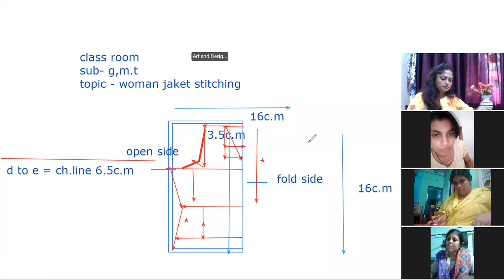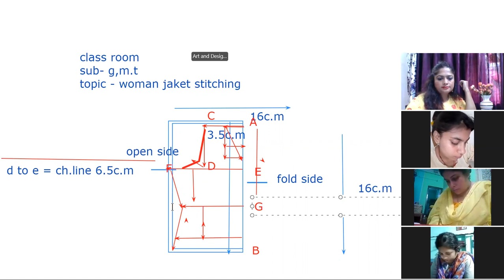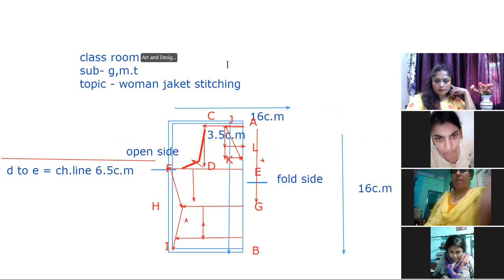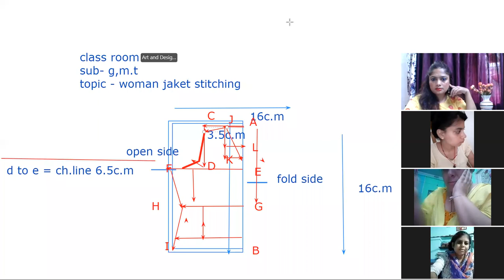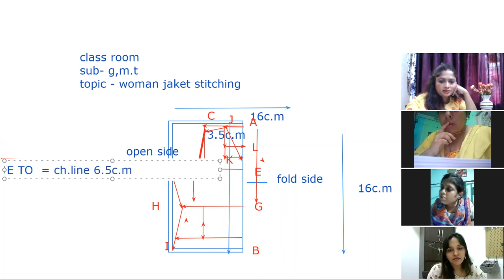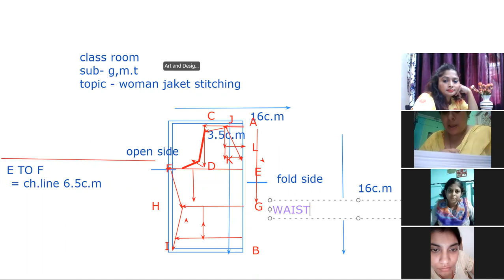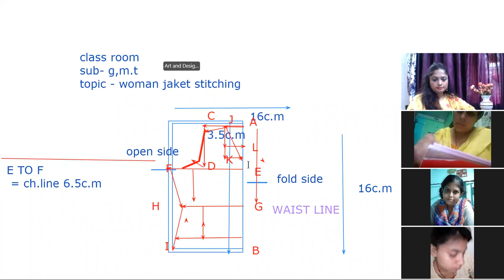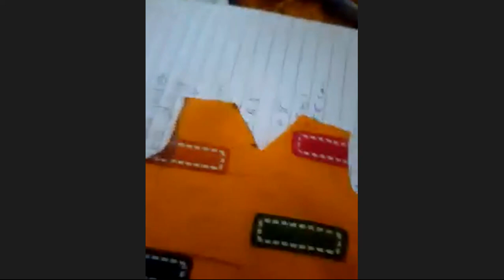✔ फैशन डिजाइन डिप्लोमा पैटर्न मेकिंग क्लास -Cutting stitching class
👉👉👉Hindi    , English  ONLINE    FASHION   DESIGING     COURSE   AT   UR  HOME
 Simply one Click 💯✔️👇

✔   HOW   U CAN  LEARN    STEP   BY   STEP      ONLINE   FASHION   DESIGN   AT HOME

अधिक जानकारी प्राप्त करने के लिए  इंस्टाग्राम   Follow   कीजिये
👉Enquiry  time  11 a. m . to 5  p.m.

MATERIAL   DETAILS  OF  FASHION  DESIGING  COURSE
    1- Staedtler Luna 24-Shade Coloured Pencil Set

  2-  Ivory Sheets A3 Size

Writing   den Alpha Lettering Stencil-templates-Set of 5+Drawing Pencil Set
3 - COLOR   PENCIL FOR  FASHION ILLUSTRATION

4-   DOMS Fsc 24 Colour Pencil Flat Tin

5  - CUTTING  AND STITCHING  TOOLS
6- FASHION DESIGING TOOLS

7    -    This item :DOMS Fsc 24 Colour Pencil Flat Tin

8   -   DOMS Oil Pastel 50 Shades Plastic Pack

 9   -  Sennelier Oil Pastel Set of 12 - Metallic

10  -   drawing copy a3 size
11  -  Camel Oil Pastel with Reusable Plastic Box - 50 Shades
12 -    Drawing & Sketching Pencils (H-14B), 24 Piece Set
stitching set for beginners

FREE  CLASSES   OF  Fashion illustration material details step by step✔️👇2020 Class At Home

CERTIFIATED   institution  course  3 months or 6 months  online  fashion designing  course  at home

BOOK STORE   ONLINE   ; Buy   Books  Online  at best  prices in India

LEARN   ONLINE   FASHION DESIGN   WITH  VERY  EASY  STEP

8-Fashion Fundamentals

• रचनात्मकता और कलात्मक क्षमता (Creativity and Artistic Ability)
• बात करने की तरीके (Good Communication Skills)
• सोचने की क्षमता (Ability to Think in Goal-Oriented Dimension)
• बिज़नस की समझ (Business Idea)
• ट्रेंड की अच्छी समझ (Good Understanding of Market)
• ग्राहक को समझने की क्षमता (Ability to Understand